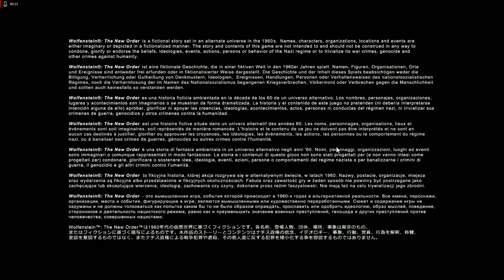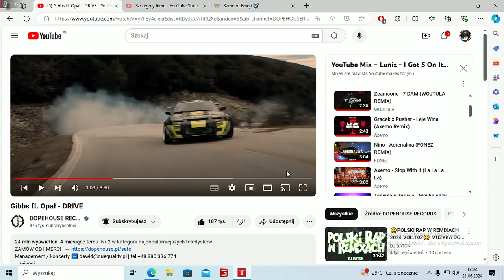Wolfenstein The New Order 2024-pIERWSZA krew